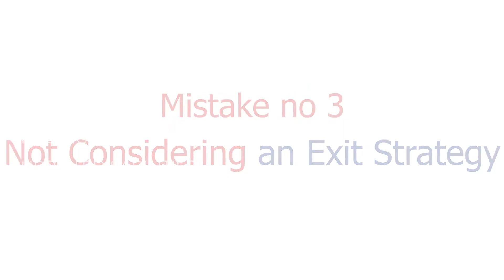Top 3 Mistakes when planning to live in a Multi-Generational Home (INTER-Generational Home)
Top 3 Mistakes when planning to live in a Multi-Generational Home (INTER-Generational Home). In this video, I'll be telling the mistakes which many people make when planning to live in a Multi-Generational Home.

REAL ESTATE JUST GOT REAL.
Hundreds of people in The Greater Toronto Area (GTA) have successfully used my unique approach to buy and sell their homes with 0 hassle, 0 risk, and 0 sacrifices. Are you ready to find out how you can do the same?

multi-generational home, mistakes when planning to live in a multi-generational home, multigenerational homes for sale toronto, multi-generational homes for sale near me, multi generational home plans, Multigenerational Homes Are On The Rise, Offering A Sense Of Community, Kyra the realtor, Kyrarealestateagent, buying multi-generational homes, intergenerational home sharing, intergenerational care home